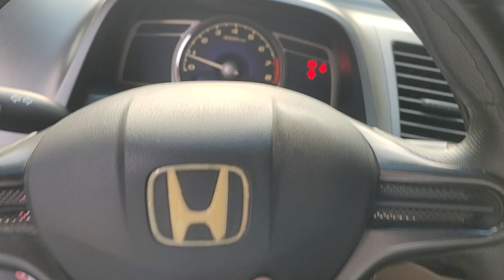BÁN ÔTÔ CŨ HONDA CIVIC 1.8 MT 2008 SỐ SÀN 1 CHỦ MUA MỚI BẢO DƯỠNG FULL HÃNG LH: 0907939211 DŨNG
💥BÁN ÔTÔ CON CŨ HONDA CIVIC 1.8 MT 2008 SỐ SÀN 1 CHỦ MUA MỚI BẢO DƯỠNG FULL HÃNG
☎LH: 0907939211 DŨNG